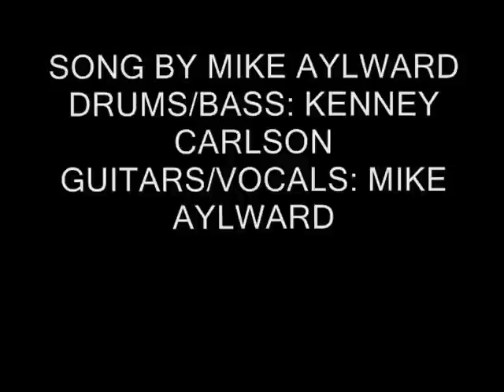A Stone Grew In Your Mind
Kenney C. and I working up a new tune...video of driving from Kakabeka Falls, Ontario to Nolalu, Ontario...

Lyrics:
You were a heartbreaker
a real Dream Taker,
a burned out soul raker,
a mover and a shaker...

You were a killer debater,
a scream escalator...
tearful self proclaimer,
abandoned hope betrayer,

you were so unkind
now I'm hoping to find the tears you left behind...
You were in disguise,
left me nowhere to hide.
from your pain... girl...

You were a big game player,
a lingerie me later,
a wanton abstainer.
a pleading bottom satyr...

You were a stylish faker,
broken home maker,
smiling undertaker,
a rockin rollin quaker...

You were a cruel blackmailer,
A banshee motivator,
a petulant headwaiter,
a distant lunar crater...

You were a smooth operator,
an old carbon dater
a fragile sigh hater
a hard doe eyed traitor...